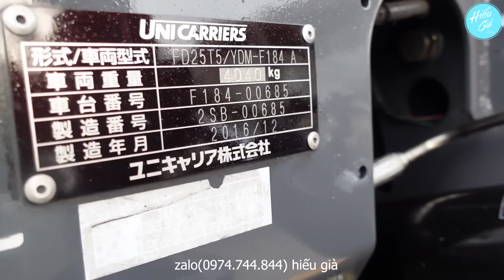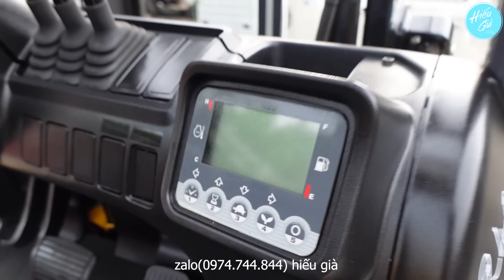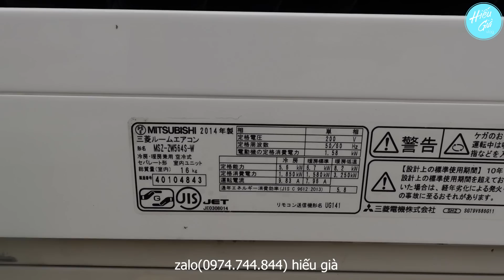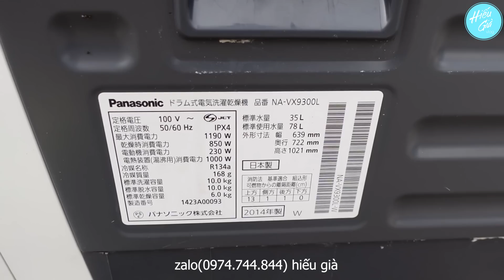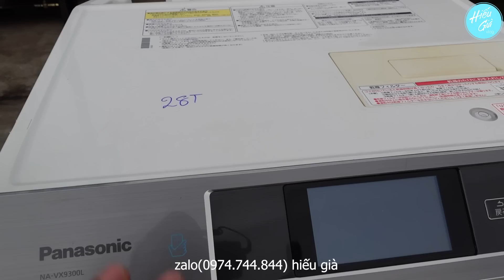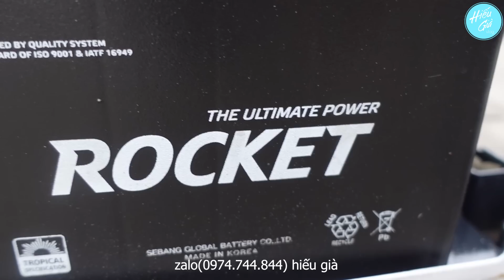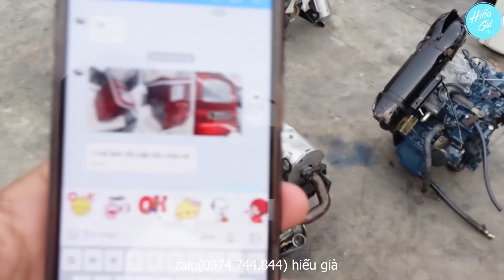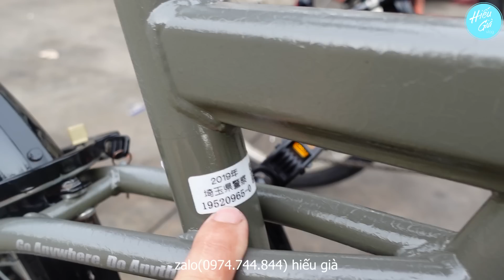Hàng nhật bãi 18/5